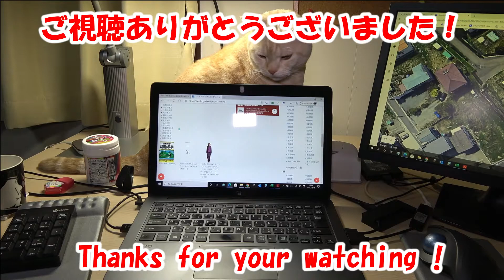パソコンのキーボードで意地になって寝る猫 My cat sleeping on my laptop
猫がパソコンの上で寝てしまい、移動してくれません。。。
My cat has fallen asleep on my computer and doesn't move...

☆猫紹介(introduction)
名前(name) カーラ (carla)
品種(breed) アメリカンショートヘア (American Shorthair)
毛色(hair)　 レッドタビー (red tabby)
誕生(birth)　 2013/3/26